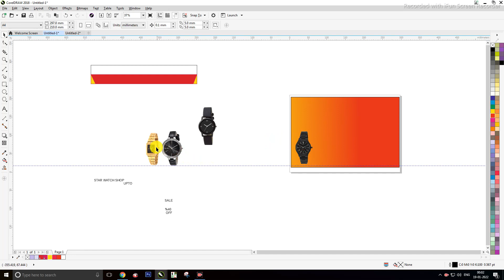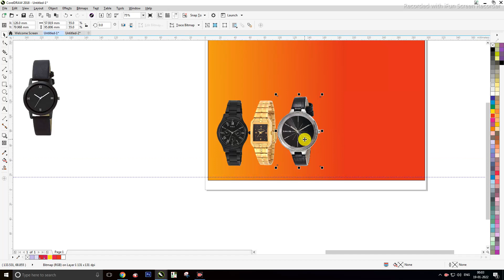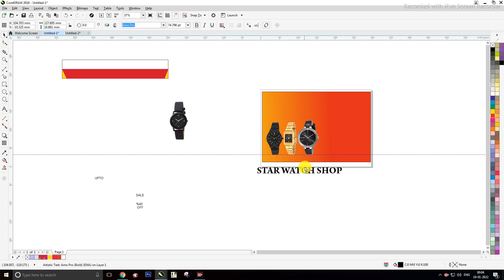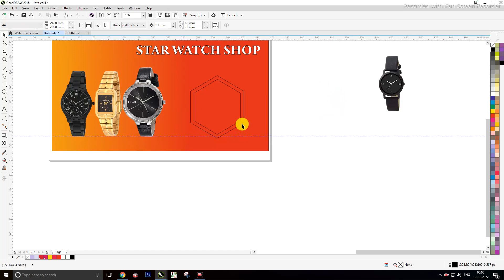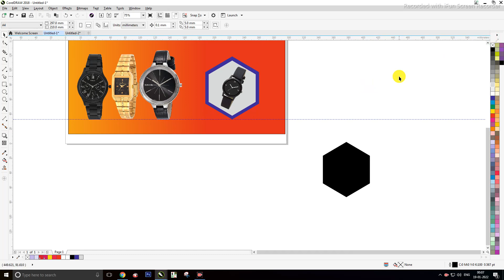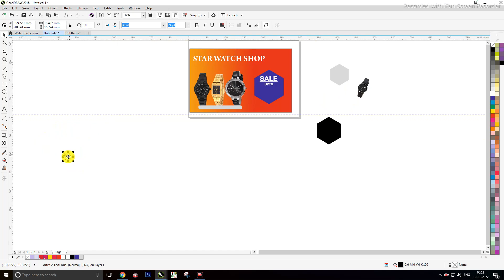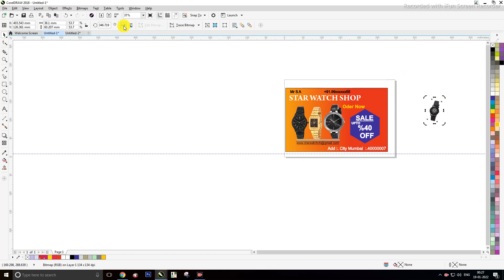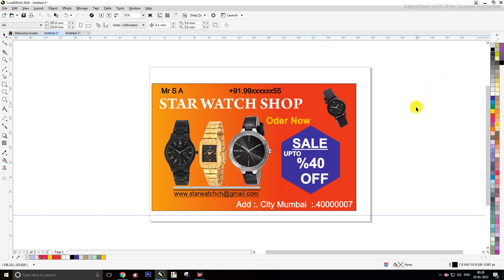How To Tutotial In Design Watch Shop Business Card ! Watch ki Dukhan Ka Visiting Card Ki Desig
HowToDesign BusinessCardWatchShop CorelDrawDesign How To In Watch Shop Business Card Design Watch ki Dukhan Kha Visiting Card Ki Desin Kase Bnnye Corel Draw Me stshaikh stshaikh Strifas#